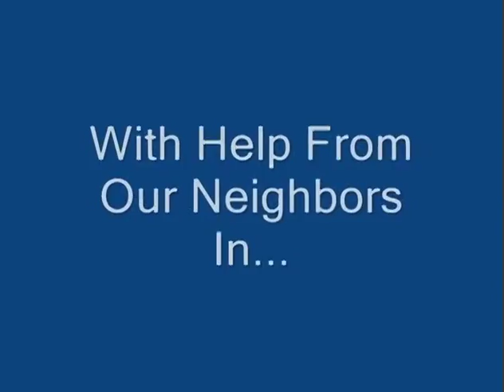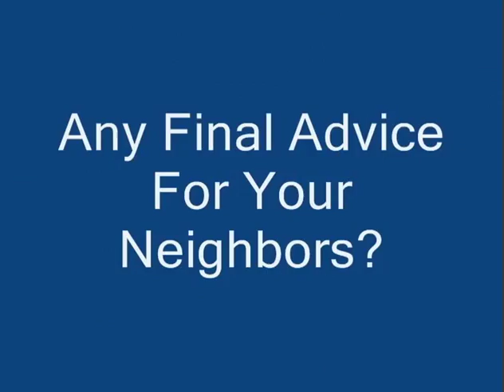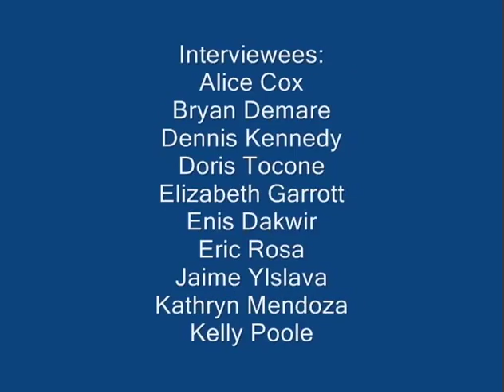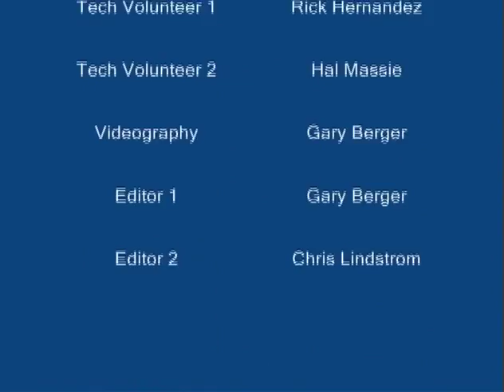Values of Voting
Values of Voting 2004 with Mayor Dennis Kennedy